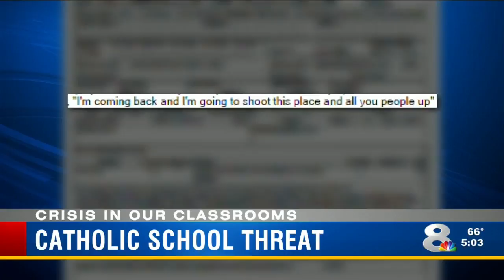Catholic School Threat